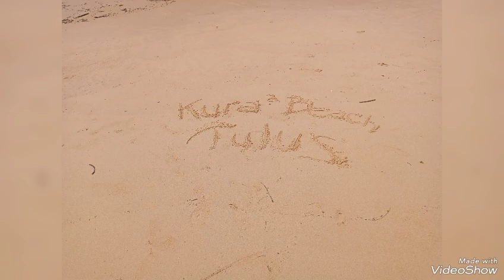Maz Tulus - Pantai Kura-kura Singkawang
Pantai Kura-kura terletak di Dusun Tanjung Gundul, Desa Karimunting, Kecamatan Sungai Raya Kepulauan, Kabupaten Bengkayang.
Pantai Kura-Kura memiliki hamparan pantainya yang berpasir putih serta ombak yang tenang, sehingga pantai ini cocok untuk melakukan aktivitas berjemur dan berenang.